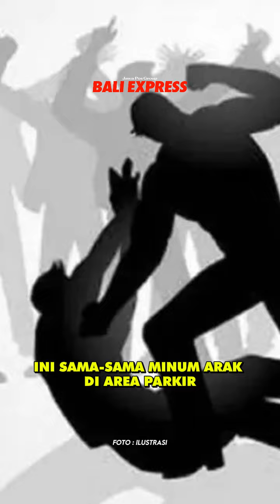Emosi Diejek saat Minum Arak, 3 Pria Demak Keroyok Sesama Pekerja Proyek di Disdikpora Bali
Mulutmu harimaumu. Peribahasa itu secara nyata dialami pekerja proyek bernama Hendi Andrianto, 30. Diduga karena ucapannya saat minum arak, dia dikeroyok oleh tiga orang di Kantor Dinas Pendidikan Kepemudaan dan Olahraga (Disdikpora) Provinsi Bali, Jalan Raya Puputan, Dangin Puri Kelod, Denpasar Timur.

Para pelaku yang keroyok Hendi adalah tiga pria asal Kabupaten Demak, Jawa Tengah bernama Slamet Jayanti, 28, Muhammad Markus, 21, dan Lutfi Khakim, 20. Mereka semua merupakan sesama pekerja proyek di Kantor Disdikpora Provinsi Bali.